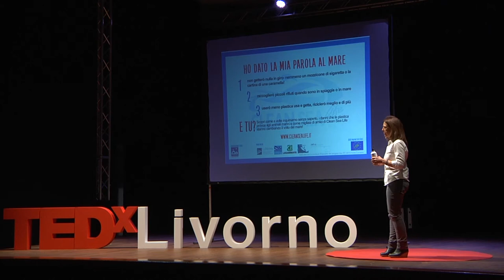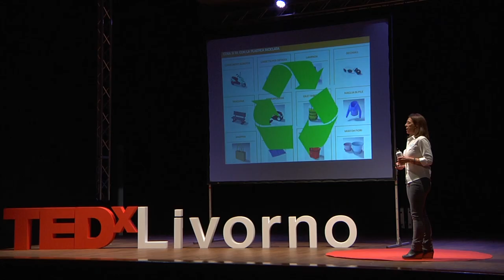IL PROBLEMA NON È LA PLASTICA | Eleonora de Sabata | TEDxLivorno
Eleonora de Sabata, giornalista scientifica, ideatrice e managing director del progetto europeo Clean Sea Life, ha trascorso gli ultimi dieci anni a raccogliere e studiare rifiuti sulle coste, in mare e sui fondali del Mediterraneo analizzando e documentando enormi quantitativi di rifiuti di plastica.

Eleonora non ha mai smesso di indagare sulla loro provenienza per capire come porvi rimedio. Non c’è dubbio: il problema non è la plastica, bensì come la utilizziamo, soprattutto come, dove decidiamo di smaltirla. I rifiuti di plastica sono il risultato di uno stile di vita “usa e getta” non più sostenibile, provengono dalla somma di micro-comportamenti errati che ripetuti quotidianamente da milioni di individui producono effetti devastanti sull’ambiente.

L’idea di Eleonora è che occorre lavorare per aumentare la consapevolezza dell’impatto che determinati micro-comportamenti individuali errati producono sull’ecosistema e per migliorare la diffusione di informazioni sull’effettiva sostenibilità di molti prodotti e beni di consumo. President of the EU Program Clean Sea Life. This talk was given at a TEDx event using the TED conference format but independently organized by a local community.